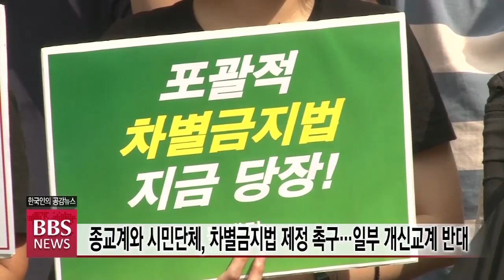[BBS뉴스] 혐오와 차별을 넘어’...종교계･시민사회, 차별금지법 제정 촉구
악성 댓글 등에 시달리던 가수겸 배우 설리의 갑작스런 사망 소식이 전해지면서 우리 사회의 차별과 상대방에 대한 혐오 문제가 심각한 수준에 이르렀다는 우려의 목소리가 커지고 있습니다.

불교를 비롯한 종교계와 시민사회단체들이 차별금지법의 조속한 제정 등 우리 사회의 모든 차별과 혐오 행위를 뿌리뽑기 위한 종합 대책 마련을 다시 한 번 요구하고 나섰습니다.

전경윤 기잡니다.